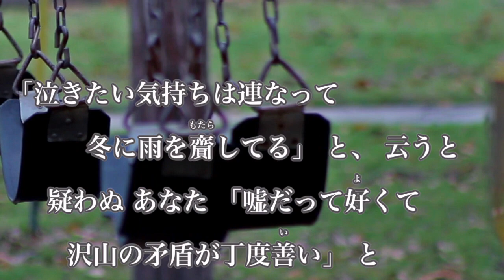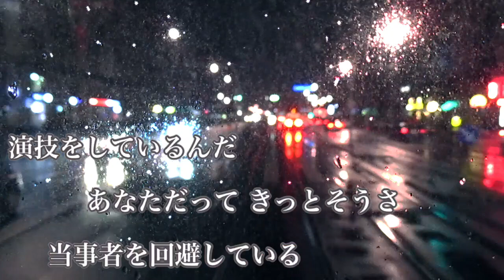【カラオケ】群青日和 - 東京事変【オフボーカル】